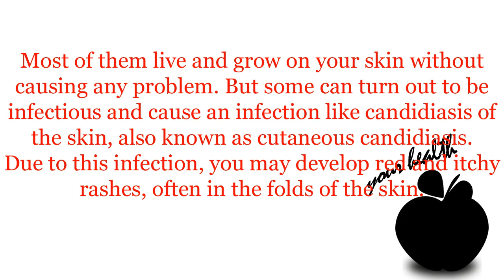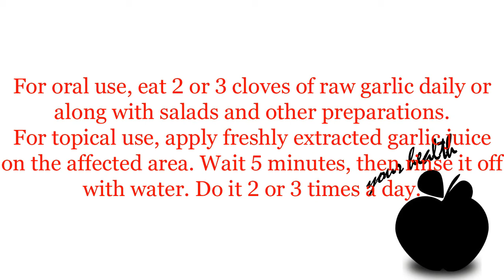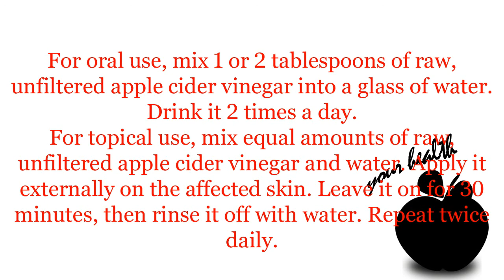Home Remedies for Candidiasis of the Skin (Cutaneous Candidiasis)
You probably don’t want to hear this, but your skin is home to thousands of bacteria and fungi.
Most of them live and grow on your skin without causing any problem. But some can turn out to be infectious and cause an infection like candidiasis of the skin, also known as cutaneous candidiasis.
The problem usually starts when the candida fungus (also referred to as yeast) on your skin grows out of control.